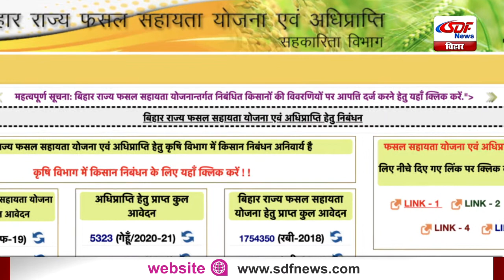Top 10 News | Headlines, खबरें जो बनेंगी सुर्खियां, india news, latest news, breaking news SDF NEWS